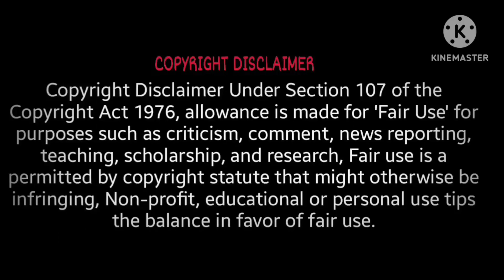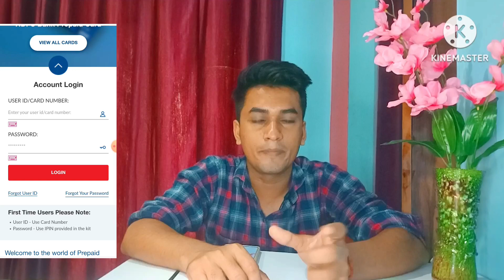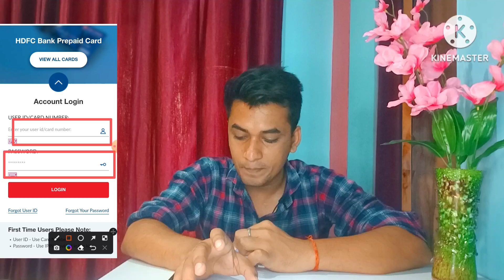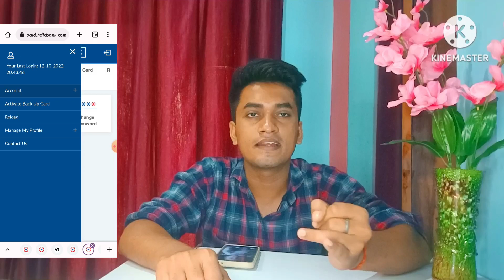HDFC Vyapar Card Netbanking Ragister Proccess 🔥